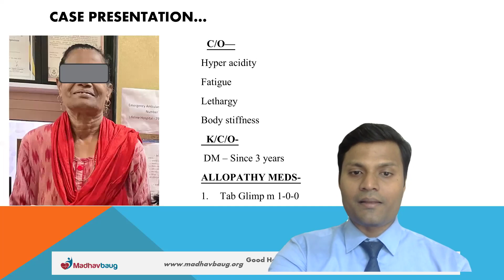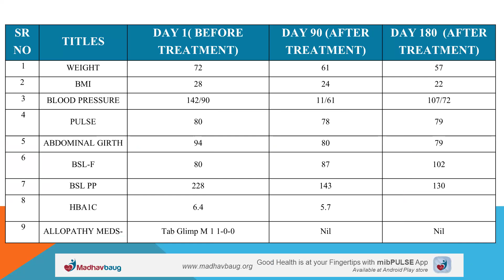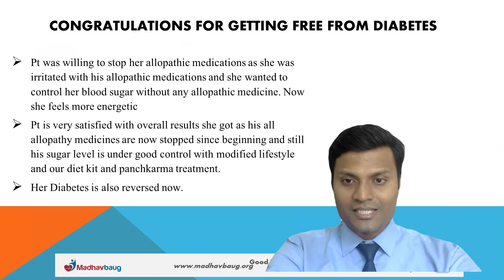Acidity, मोटापा , कमजोरी और डायबिटीज से मिला छुटकारा।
वजन बहुत ज्यादा बड़ गया था, जिस कारन  बॉडी के movements  करना थोड़ा मुश्किल होता था क्योंकि कमजोरी महसूस होता था इस कारन डायबिटीज भी बड़ा हुआ रहता था । जिसके लिए गोलियां ले रहा था पर कुछ फरक नहीं दिखाई दिया ।

माधवबाग के आयुर्वेदिक ट्रीटमेंट की हेल्प मिली और  Acidity, मोटापा , कमजोरी और डायबिटीज से मिला छुटकारा वह भी सिर्फ 90 दिनों में ।

कैसे हुआ यह बदलाव यह जानने के लिए वीडियो पूरा देखें